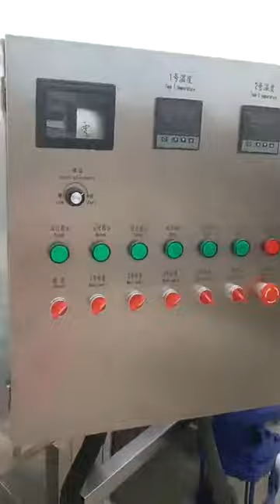crate washing machine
this machine can wash plastic cages, crates, pallets and slats etc.
and this machine includes Sprayer 1 is hot alkali/soda water(degreasing), sprayer2 is hot disinfectant,
sprayer 3 is water(final clean), whose capacity is from 300pcs up to 800pcs one hour.
Zhengzhou Aslan Machinery Co.,Ltd
Ms.daisy niu
Skype:niu.daisy